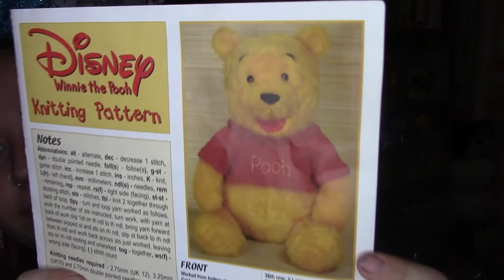My Winnie The Pooh Collection Pt.1: Plushies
Hello there!! It's your friendly neighborhood nerd Tori here!! How are we??

Welcome to the start of a new series! This series will be all about my huge Winnie The Pooh collection! This first part of the series is all about my plushies!! Which one was your favourite??

I hope you enjoyed it!! Have a magical day xoxo

Technological:
Filmed Using: Canon Legria HFR506
Edited Using: Microsoft Video Editor